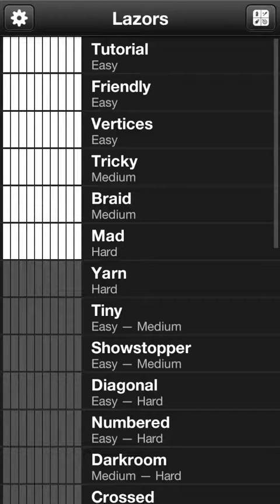Lazors ~ Mad, Level 1~10